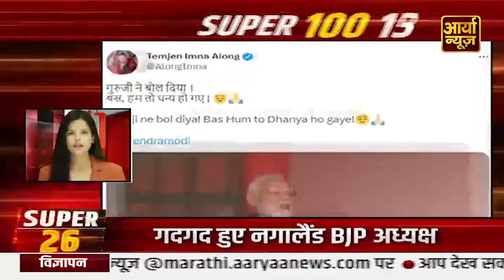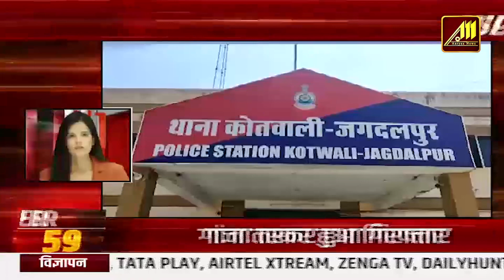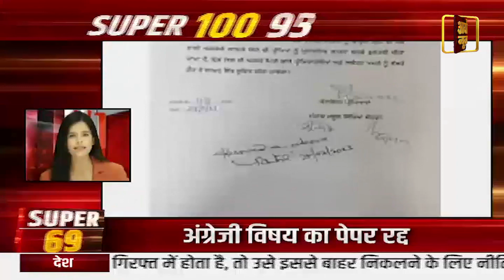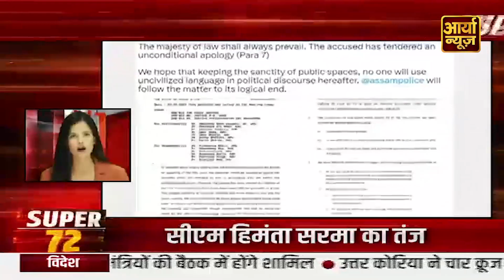SUPER 100 NEWS | HIndi News | latest News | Top News | Today news | Breaking News